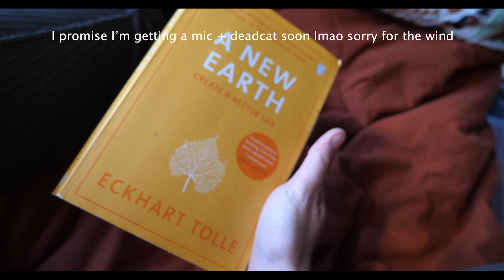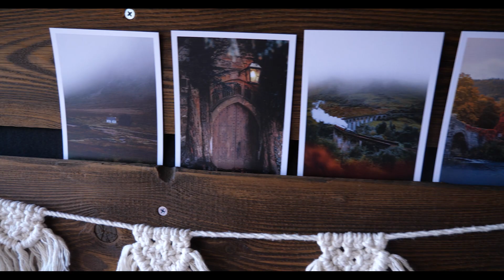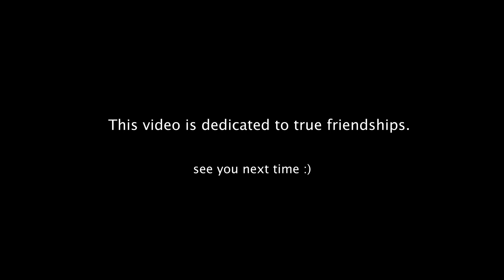VANLIFE PORTUGAL: Getting used to LIFE ON THE ROAD | #4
Another episode of my life on the road :)